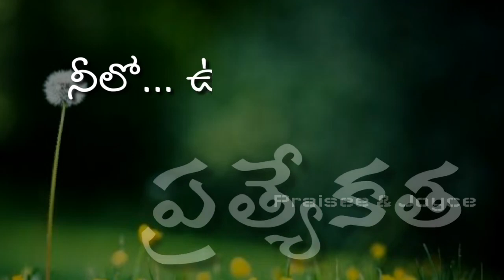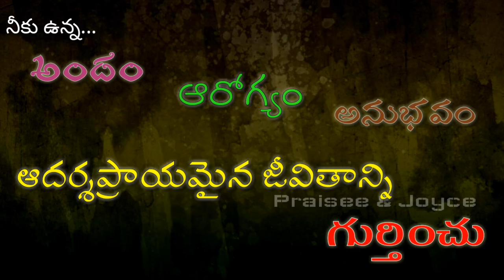Motivational video నీలో ఉన్న ప్రత్యేకత